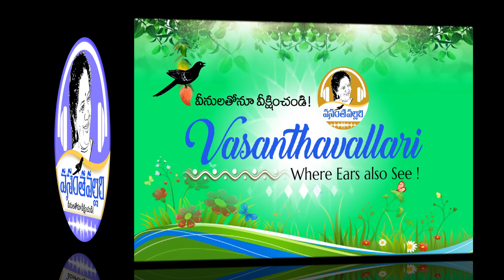వసంతవల్లరి :803. కథ : నిద్రపట్టట్లేదు.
రచన :  శ్రీ ఆకెళ్ళ శివప్రసాద్ .